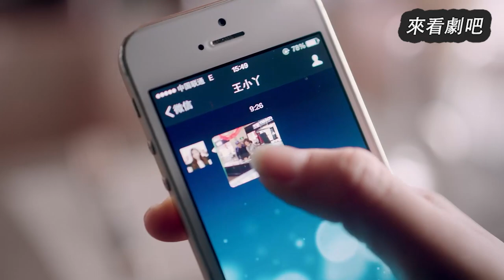丈夫和小三手牽手逛街，哪料迎面撞上妻子娘家人，下秒顔面掃地！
【劇名】不完美婚姻 2JHYJXDD
【drama nama】The Perfect Couple